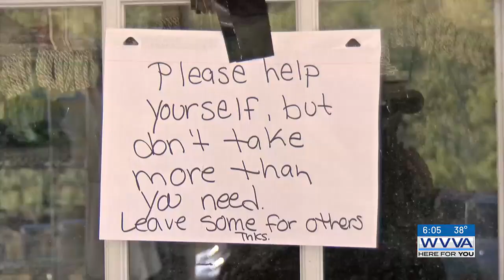‘Catastrophic damage’: Giles Co. community cleans and rebuilds after flood